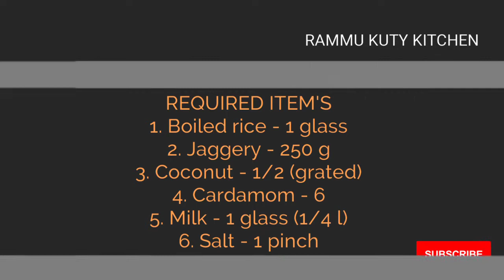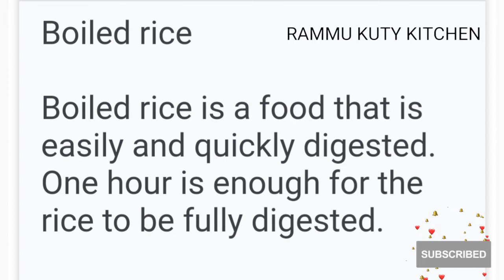"ஆடி வெள்ளி ஸ்பெஷல் பால் கொழுக்கட்டை "😋😍/ How to make paal kozhukattai😋😍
சுவையான பால் கொழுக்கட்டை செய்வது எப்படி 👩🏻‍🍳🥢...செய்து பார்த்து ருசித்து மகிழுங்கள்😋😍.